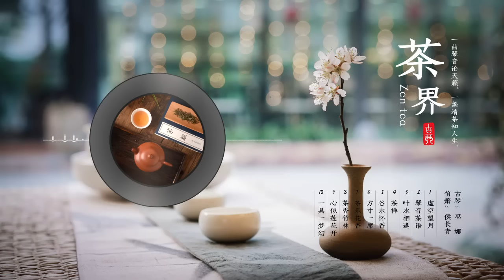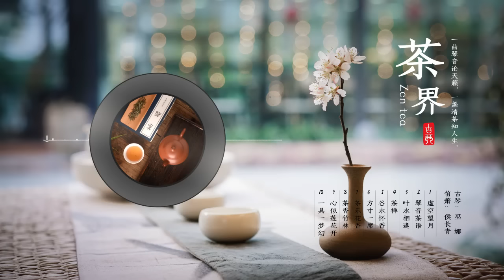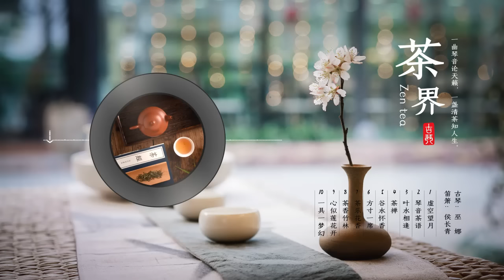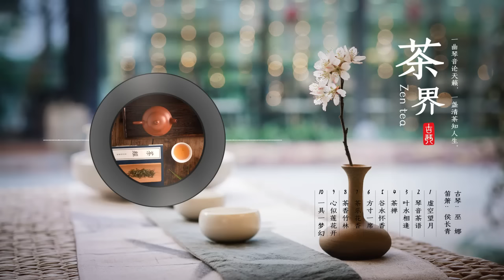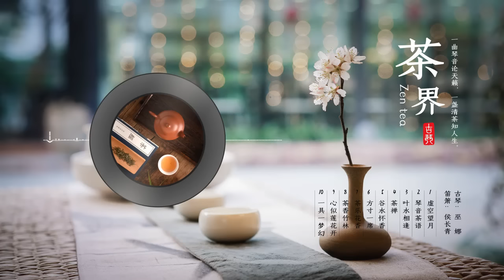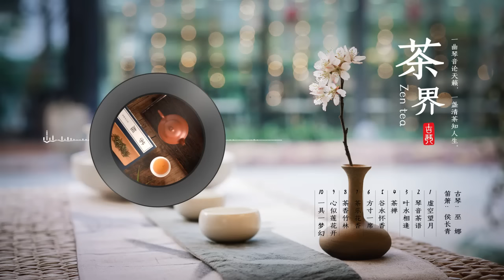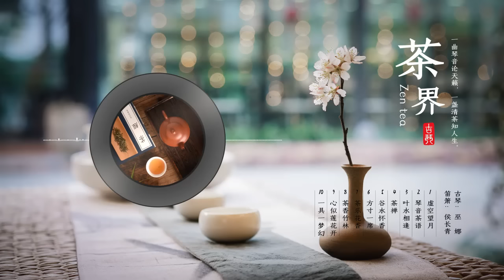《茶界》古琴与笛箫的完美结合,古典中国音乐 古筝 古琴名曲欣赏 古琴演奏 古琴轻音乐 古筝音乐，于余音袅袅间，忘却世间愁……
古琴与笛箫的完美结合。
碧水秋素，静坐一隅红尘，以淡雅如莲的姿态，守候岁月缄默。沏一杯茗茶，揽一片祥云，韵一份雅致，击一下缶钵，对一张古琴，品一首诗词，于余音袅袅间，静心体味《茶界》的绝妙意境。
专辑名称：茶界
专辑艺人：古琴巫娜 笛箫侯长青
唱片公司：龙源音像有限公司
曲目：
01.虚空望月
02.琴音茶语
03.叶水相逢
04.茶禅
05.谷水怀香
06.方寸一席
07.茶乐花香
08.茶香竹林
09.心似莲花开
10.一具一梦幻